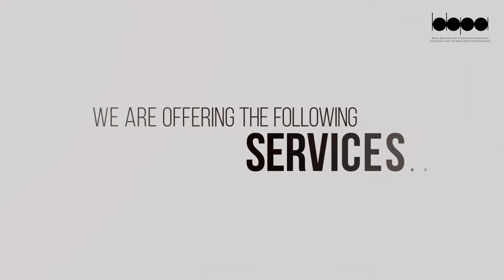BBPA BAIDS Promo and Launch Video May 20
Business Advisory Implementation Deliver Service